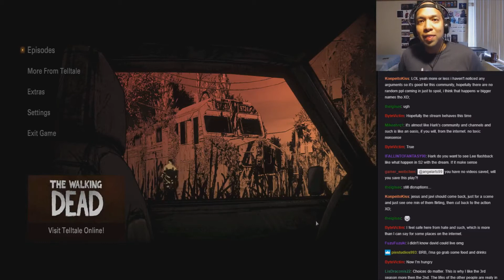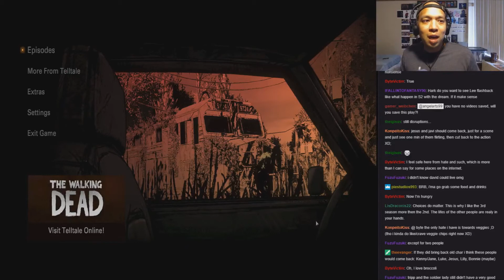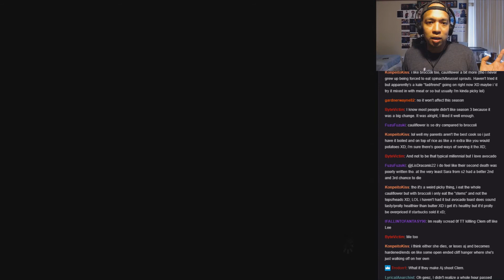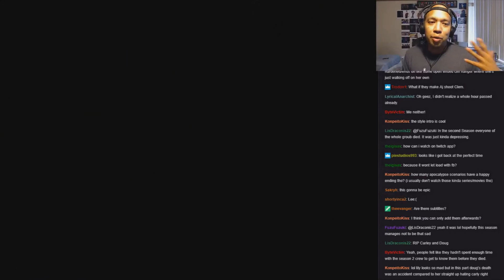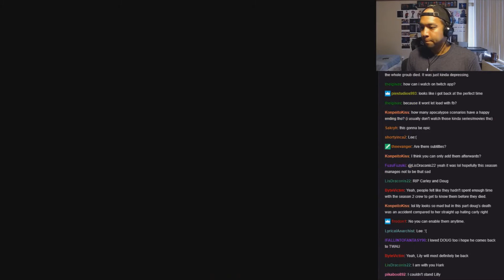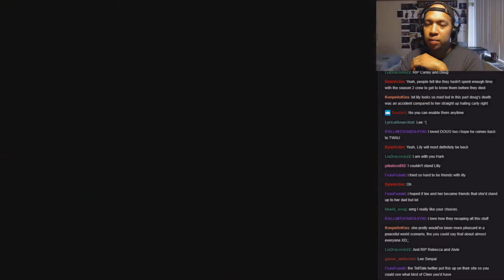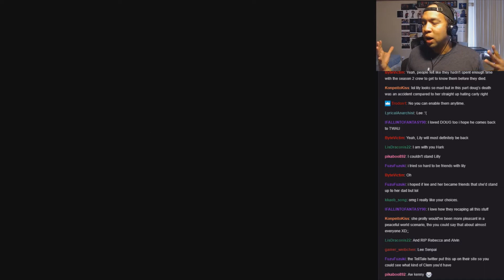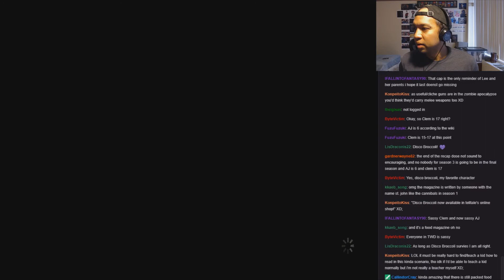Let's Play The Walking Dead Final Season - Part 1 Disco Broccoli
Go to 31:44 to skip to the gameplay!

It's time to begin the final chapter of Telltale Games' The Walking Dead series!